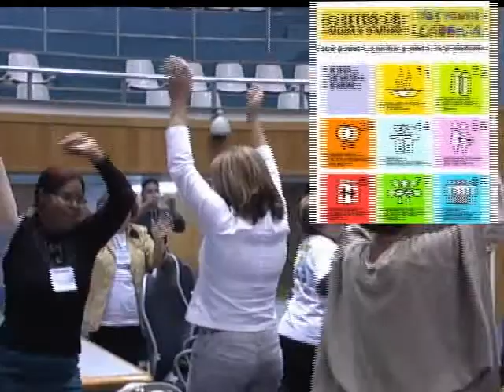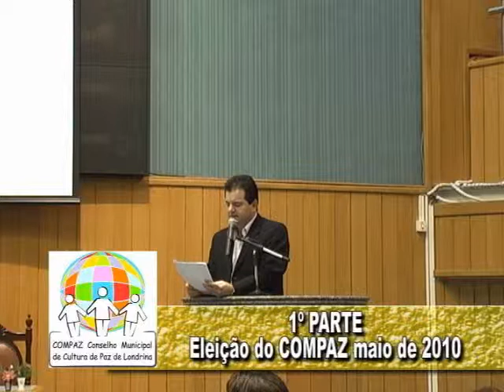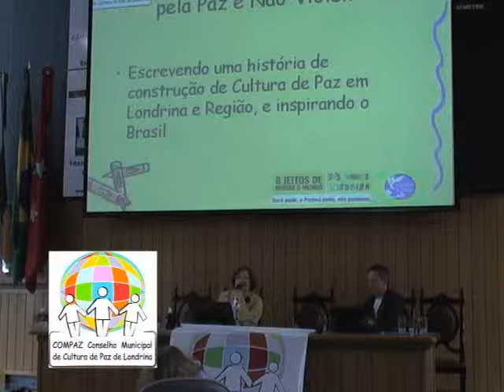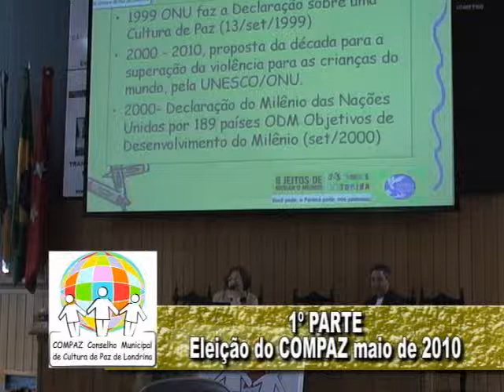Eleição do Compaz parte 01 maio 2010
Há dez anos existe em Londrina um Movimento pela Paz e Não-Violência, formalizado através da criação da Lei Municipal 8.437 que instituiu a Semana Municipal da Paz e o Dia Municipal da Paz. A Lei formatou uma Comissão Organizadora Municipal para organizar anualmente o evento que tem se estendido para a região. Desde maio/2008 o COMPAZ - Conselho Municipal de Cultura de Paz, assumiu junto com o Londrina Pazeando esta organização.

Em 2009 o SENAC/SP publicou a Cartilha "Cultura de Paz, redes de convivência" da autora Lia Diskin, fundadora da Palas Athena. Lia afirmou em sua pesquisa que "estão em curso no Brasil centenas de programas, projetos, iniciativas e ações de Cultura de Paz ... e que para selecionar 10 para a cartilha usou o seguinte critério:
1. ter a cultura de paz explicitamente entre seus objetivos;
2. ter iniciado as atividades no mínimo há 3 anos;
3. ter caráter permanente.
Londrina está entre os 10 trabalhos selecionados, dado "os dez anos de movimento pela paz" no município, que será comemorado este ano com a seguinte proposta:

2034 -  No aniversário de 100 anos, nossa cidade ganha um presente.
"Londrina é referência de Município com Cultura de Paz"
2010 -- o que já fizemos nestes dez anos, e o que falta fazer?
10° SEMANA MUNICIPAL DE PAZ DE LONDRINA de 19 a 26/set/10

TÓPICO
"A população de Londrina, através de palavras e imagens positivas, mudou a cultura da cidade, que se tornou referencia em Cultura de Paz no Paraná"